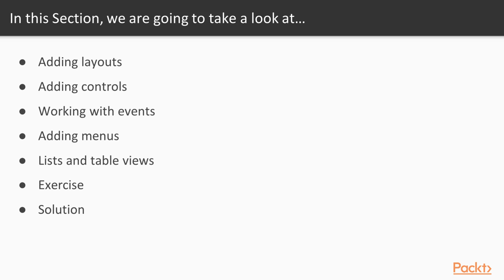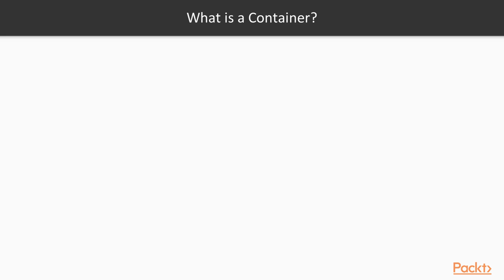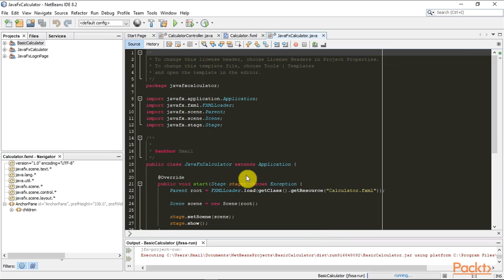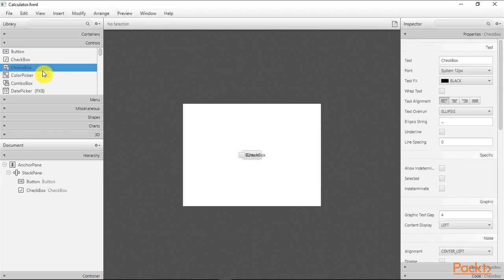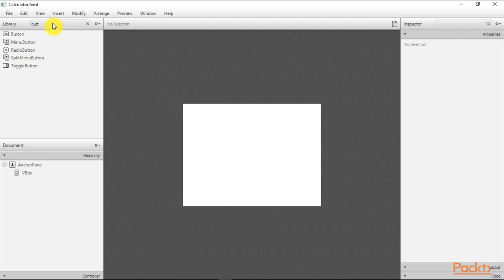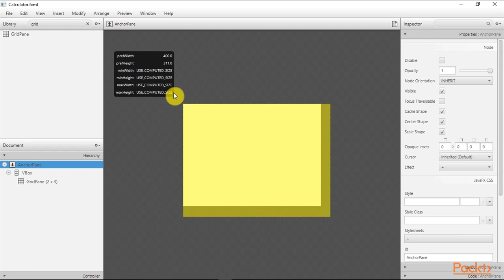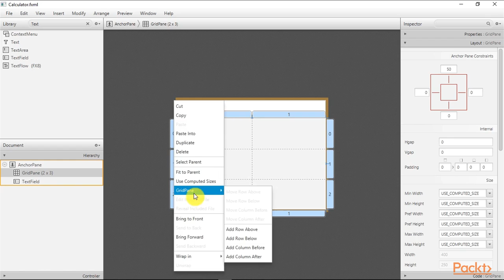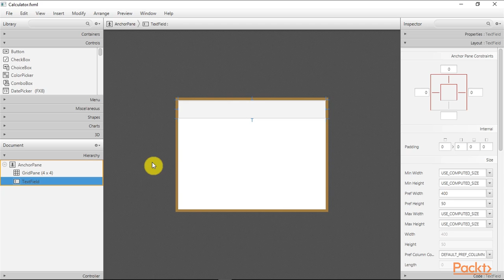Learning JavaFX by Example : Adding Layouts | packtpub.com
This video tutorial has been taken from Learning JavaFX by Example. You can learn more and buy the full video course